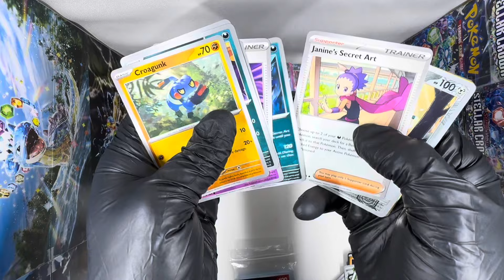OPENING UP A POKÉMON SHROUDED FABLE BOOSTER PACK AND WE GOT A HYPER RARE: ⭐️⭐️⭐️EARTHEN VESSEL⭐️⭐️⭐️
The RAREST card I have gotten so far. ⭐️⭐️⭐️HYPER RARE⭐️⭐️⭐️! LETS GO!!!

Scarlet and Violet SHROUDED FABLE: ELITE TRAINER BOX:

Booster box:

Booster bundles:

Booster packs: